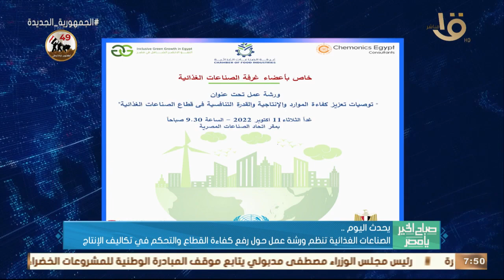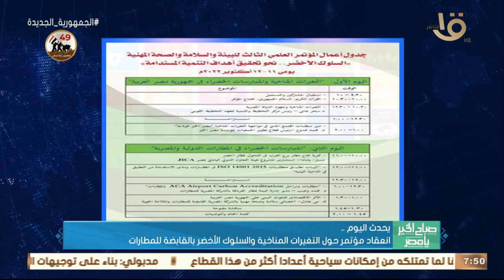الصناعات الغذائية تنظم ورشة عمل حول رفع كفاءة القطاع والتحكم في تكاليف الإنتاج.. وأهم أخبار اليوم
صباح الخير يا مصر | الصناعات الغذائية تنظم ورشة عمل حول رفع كفاءة القطاع والتحكم في تكاليف الإنتاج.. وأهم أخبار اليوم